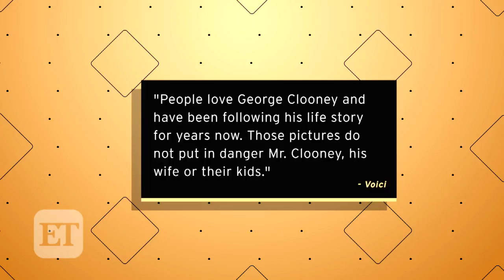George Clooney Plans to Prosecute French Magazine for Publishing Photos of His Twins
George Clooney fired back at Voici magazine on Friday and revealed he plans to prosecute "to the full extent of the law."